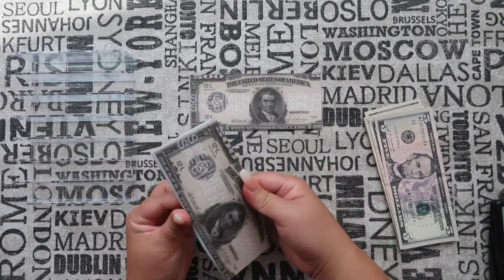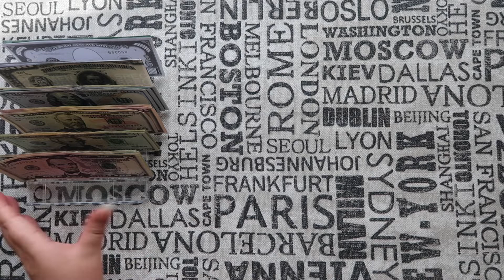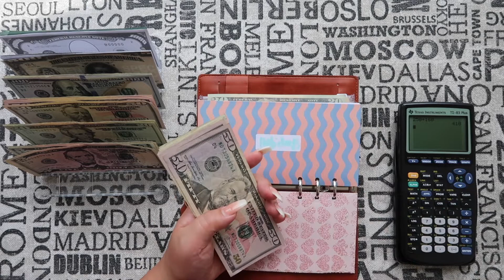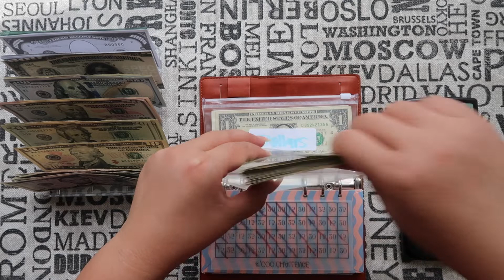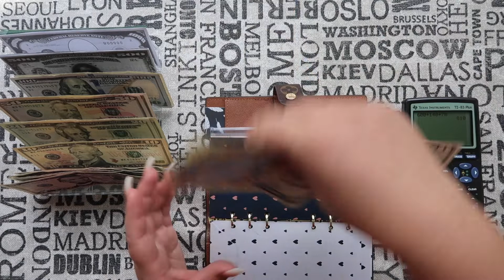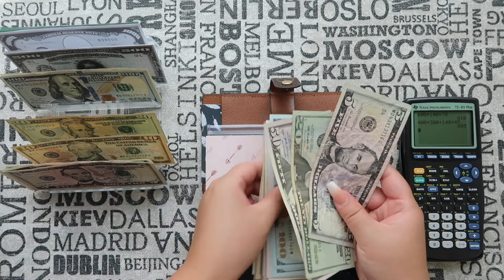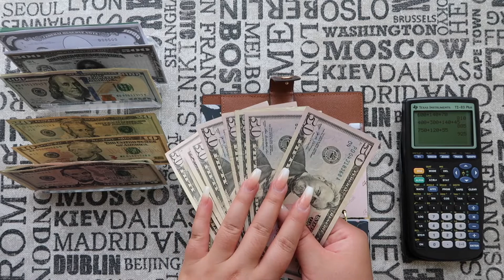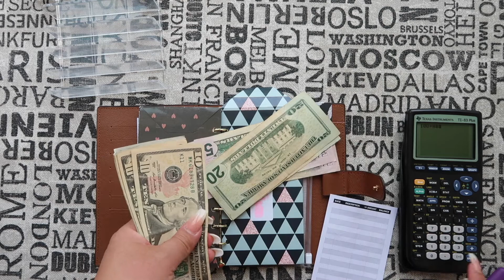June Sinking Funds Cash Stuffing | First Bill Exchange | Cash Condensing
Hello, I am cash stuffing my sinking funds for June. I made some prop money to switch out some of my cash bill which totaled up to be around $1,500 saved :) Enjoy the video